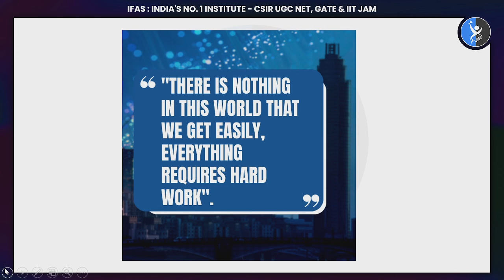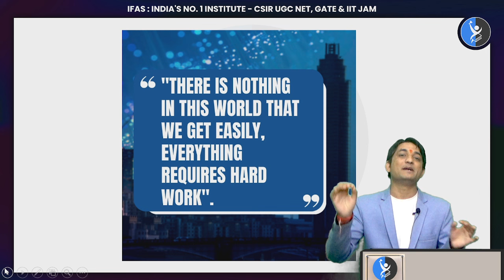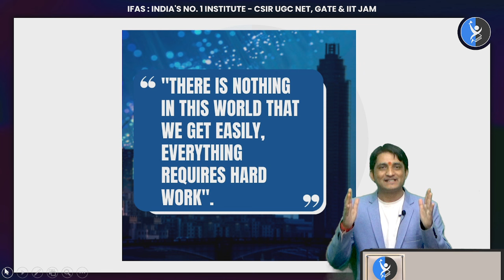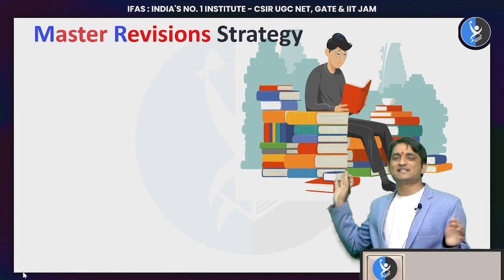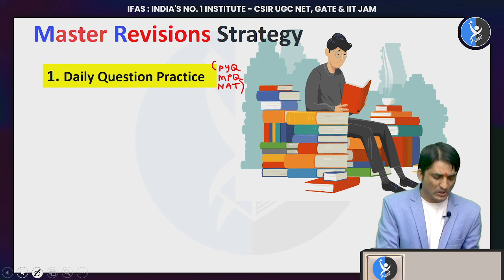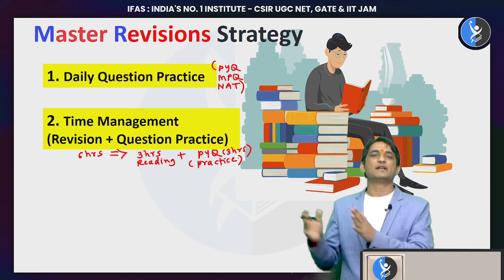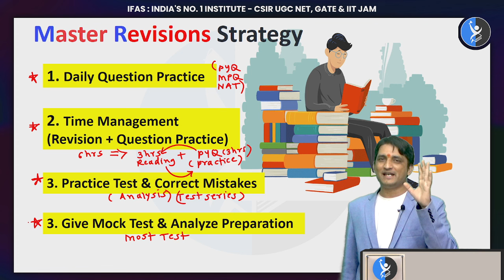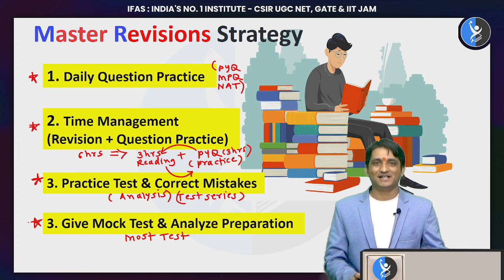Master Revision Strategy | Question Practice IMP I Short Notes I NAT Questions | IIT JAM 2024